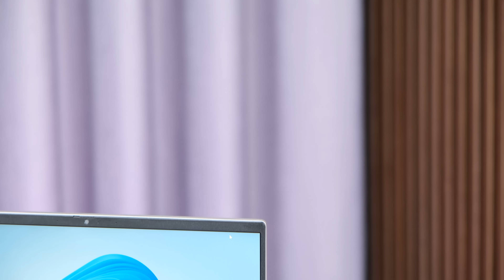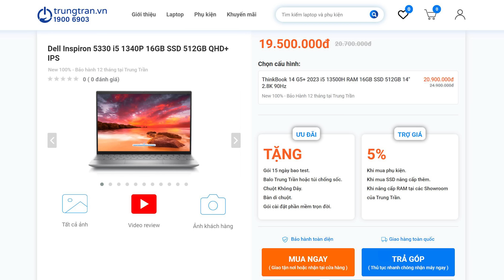Đánh giá Dell Inspiron 5330 2023: MACBOOK CHẠY WINDOWS?